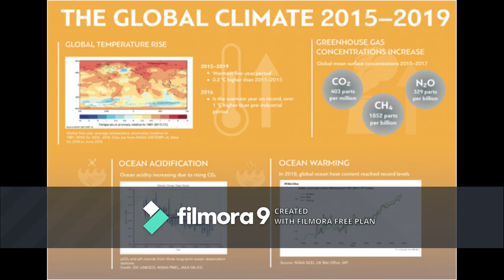LATEST GLOBAL INTERNATIONAL WORLD NEWS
1. According to the World Meteorological Organisation, 2019 could be the second warmest year on record.
2. China uses DNA to map faces, with help from the West.